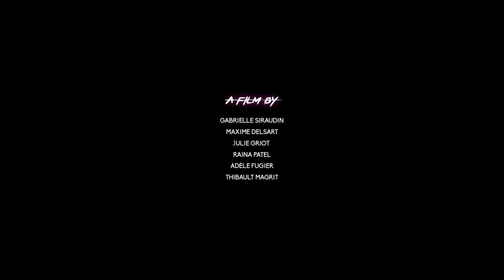Agape (film complet) | Court-Métrage | RUBIKA Animation 2020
Eliott est un jeune garçon de 13 ans, forcé de suivre sa mère dans ses téléportations incontrôlées. Mais l'amour qu'il lui porte suffira-t-il à supporter le poids de leur relation ?

Eliott is a 13 year-old boy, forced to follow his mother through teleportations out of her control. But will his love for her be enough to bear the weight of their relationship?

Réalisateurs :
Gabrielle SIRAUDIN
Maxime DELSART
Adèle FUGIER
Julie GRIOT
Thibault MAGRIT
Raina PATEL